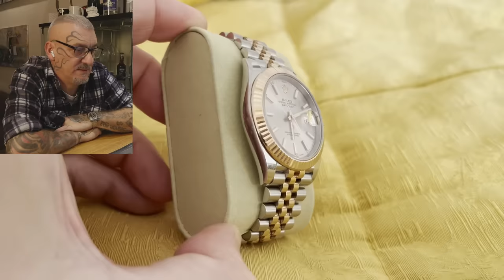Ciao Poverih ... chi più ne ha più ne metta